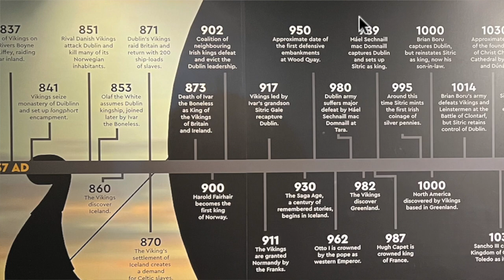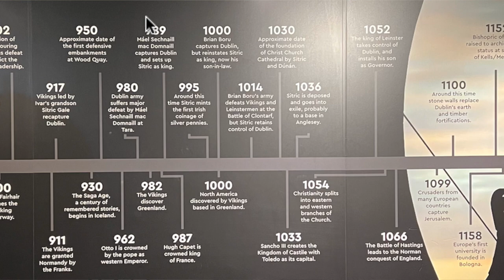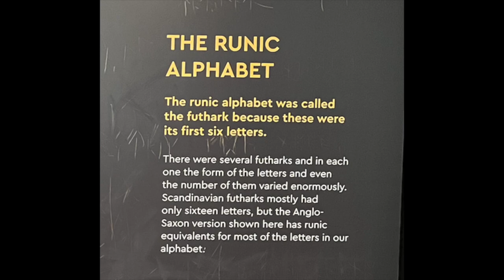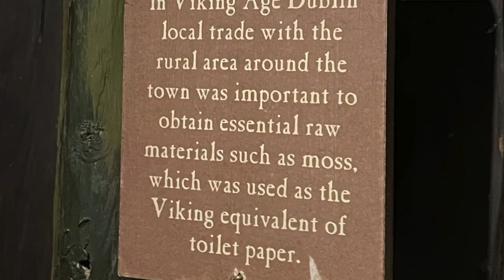The Vikings - JoJo's Top 5 Facts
This week's video is about the Vikings.

JoJo's Top 5 is a kid-friendly channel with short educational videos about different subjects highlighting top 5 interesting facts and info.

This channel is presented by Filipino-Irish kids based in Ireland who are currently in their primary years.

We aim to inspire and to educate kids in a fun, simple, loving, caring and entertaining way as well as to help them discover interesting facts about the world, to broaden their knowledge, nurture their inquisitive minds, and to help them continue their desire to learn.

Camera Used: Apple's iPhone Pro Max 13
Home Video Edited via MacBook Pro's iMovie.